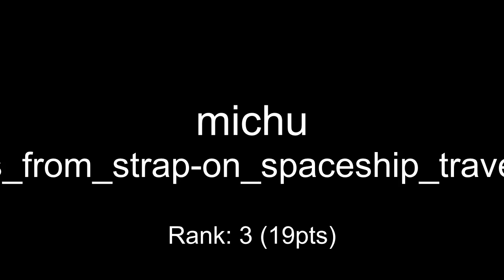One Hour Compo - June 05, 2010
mod_shrine One Hour Compo - June 05, 2010

00:00 dusthillguy - quicktest
00:23 ant1 - KungFuFurby's bday party
01:13 toastyx - Left My Pants on the Moon
01:47 michu - space_gay_cowboys_from_strap-on_spaceship_travels_the_anus_galaxy
03:11 qualo - the pond in the moon
04:09 kungfufurby - ByFakeNickName